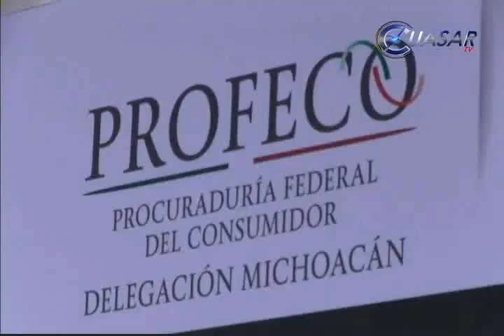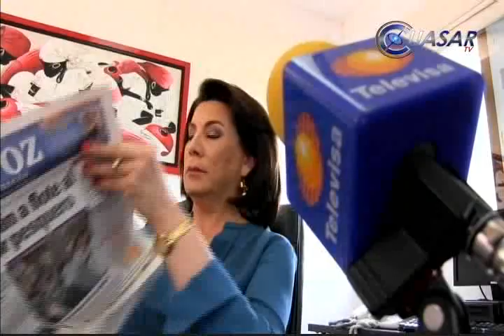Profeco intensifica vigilancia en giros turísticos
A fin de proteger los derechos de los consumidores mexicanos durante la temporada vacacional, la Procuraduría Federal del Consumidor intensifica sus acciones de verificación y vigilancia en los giros relacionados con la temporada, indicó la Procuradora Federal del Consumidor, Lorena Martínez Rodríguez...